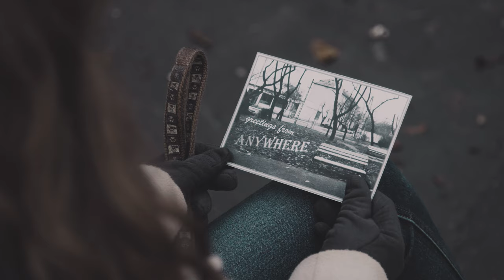Ardens - Colour your mind (Official Music Video - 4K)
MUSIC
Music and lyrics: Ardens
Music producer: Gergő D. Szekér

Cast:
Dávid Dóra
Renáta Kiss
Szidónia Kovács-Tatár
Arnold Szabó
Laura Tőkés
Luna

SPECIAL thanks:
Ibolya Breje
Andrea Dóra-Deák
Bence Eszes
Márk Grátz
Gábor Kovács
Patrik Kovács
József Meyer
Klaudia Ominger
Márk Rózsa
Bence Szigetvári

ENG: We would have originally made something different, but considering the 'situation', we also tried to get the best out of the clip! If you feel like supporting me, give me a like, a comment, and I'll be very happy if you share my song/video, and if you’re interested in my more music (or other work), press the 'subscription' (here and on my other channel)!

HUN: Eredetileg mással készültünk, de a jelenlegi 'helyzetre' való tekintettel igyekeztünk kihozni a legjobbat a klipből! Ha úgy érzed, hogy támogatnál, dobj egy like-ot és/vagy egy kommentet, örülök, ha megosztod a dalomat, és ha érdekelnek további zenéim (vagy más munkáim), iratkozz fel (itt és a másik csatornámon) ! :) Köszönöm a támogatásotok!

LYRICS

If you are afraid of the dark
Walk slowly in the night
If something seems too far
You need to know
You’re a few steps away from the stars

If you want magic in your life
Try and give a little light
If you take me to your church
Just let me roam
Just let me roam free and search

If you can not stop the rain
Just learn to dance in it again
Only you can decide to colour your mind
And the world at the same time

If you are tired of your fears
Don’t talk to them when they appear
And when you feel that void
Create something
We should build what we destroyed

If you are afraid of the road
It is like you’ve been slowed
Your goal seems too far
You are a few steps away from the stars

Dance in it again…